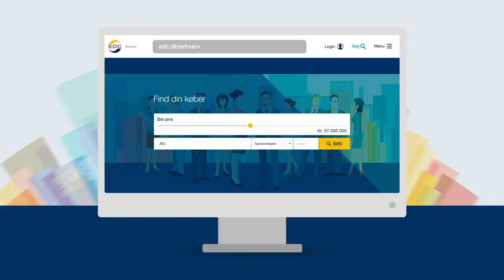EDC Erhverv: Vil du vide, hvor mange der leder efter en ejendom som din?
Hos EDC Erhverv har vi et online Køber-/Lejerkartotek med over 4.500 virksomheder og investorer, der søger nye lokaler og ejendomme. Det giver os en unik indsigt i markedet til gavn for vores kunder.
Derfor ved vi fx, at 147 investorer søger ejendomme mellem 40-50. mio. kr. og at 139 virksomheder søger nye lokaler i Esbjerg. Vi ved også, hvor mange der leder efter en ejendom som din.
Vil du ha’ svaret? Så klik ind på og test, hvor mange købere eller lejere der er til din ejendom.